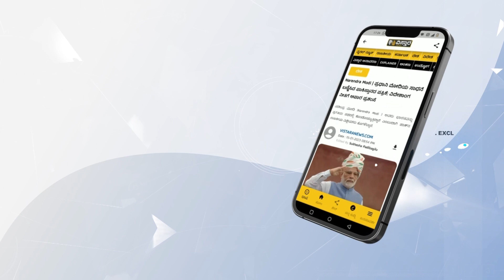ಒಂದೇ ವೇದಿಕೆಯಲ್ಲಿ ಎಸ್‌ಟಿಎಸ್‌, ಡಿಕೆಶಿ | ST Somashekar Talks About DK Shivakumar | Vistara News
ನನ್ನ ಕ್ಷೇತ್ರದ ಅಭಿವೃದ್ಧಿಗಾಗಿ ನಾನು ಡಿಕೆಶಿಯವರನ್ನು 100 ಬಾರಿಯಾದ್ರೂ ಭೇಟಿ ಮಾಡೇ ಮಾಡ್ತೀನಿ ಎಂದು ಬಿಜೆಪಿ ನಾಯಕ ಎಸ್‌.ಟಿ. ಸೋಮಶೇಖರ್‌ ಹೇಳಿದ್ದಾರೆ.